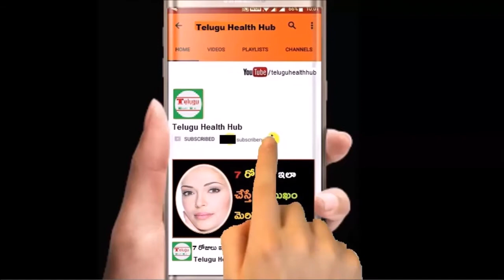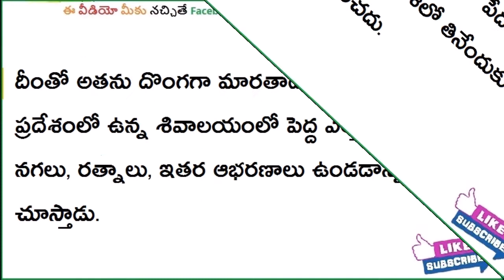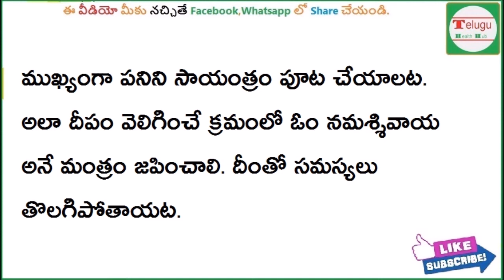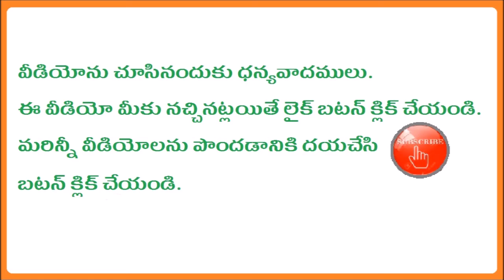ధ‌నానికి అధిప‌తిగా ఉన్న కుబేరుడు పూర్వ జ‌న్మ‌లో దొంగ అట తెలుసా | telugu devotional | money tips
Subscribes Here